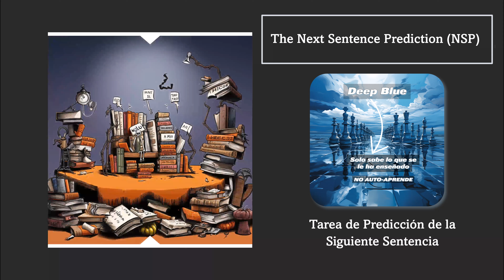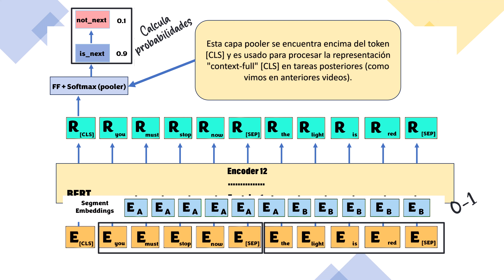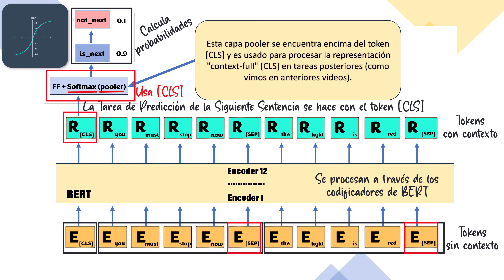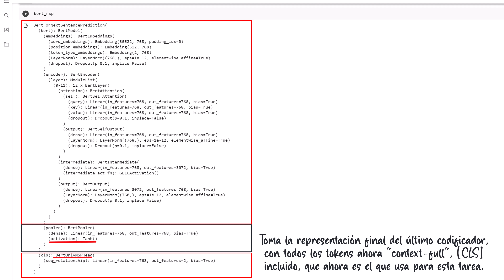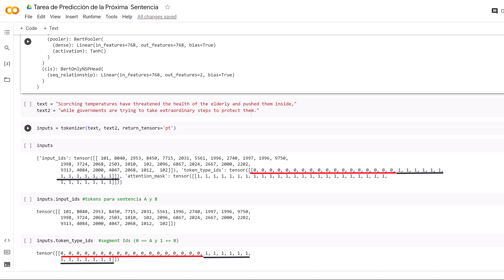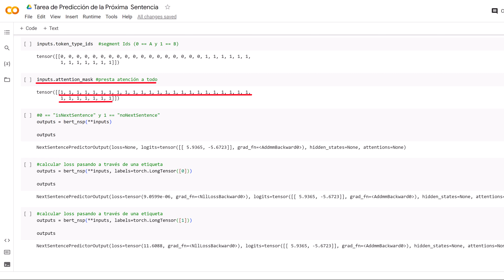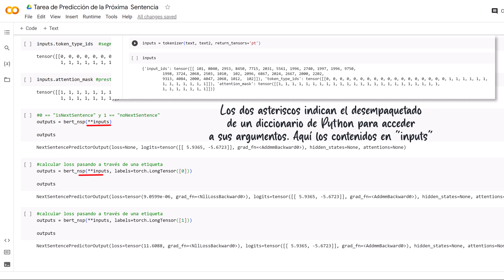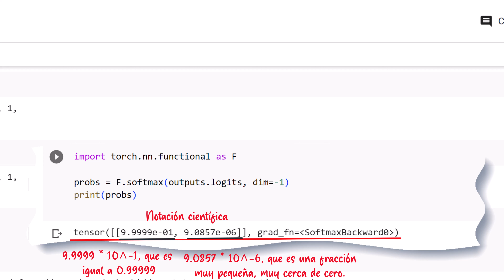013.- Curso de IA Generativa. Predicción de la Siguiente Sentencia (NSP).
La Next Sentence Prediction(NSP) es otra de las cabezas adicionales de BERT que permite determinar si una sentencia sigue lógicamente a la anterior o no. Es junto con la tarea de Modelado del lenguaje enmascarado las dos que se utilizan en los modelos BERT pre-entrenados. Vemos su funcionamiento y un Colab práctico con ejemplos de su uso a los que puedes añadir tus propias oraciones para comprobar las predicciones del modelo de modo práctico.